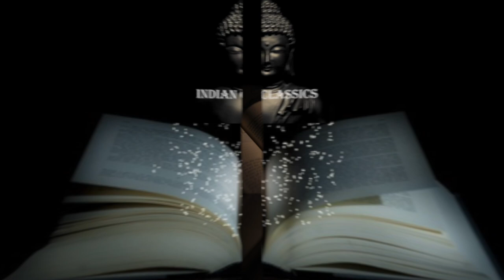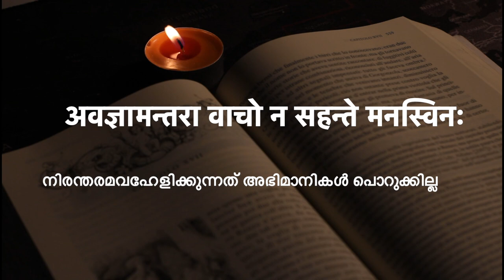കാവ്യാമൃതം - 1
0:00 Intro
0:10 आसंसारं जगत्यस्मिन्नेका नित्या ह्यनित्यता (കഥാസരിത്സാഗരം)
         സൃഷ്ടിയുടെ അവസാനം വരെ ഈ പ്രപഞ്ചത്തിൽ അനിത്യത മാത്രമാണ് ഒരേ ഒരു നിത്യത
0:26 अभिमानधनानां हि भुजायत्ता प्रतिक्क्रिया (രാമായണമഞ്ജരീ)
         പ്രതിവിധിയും പ്രതികാരവുമൊക്കെ ആത്മാഭിമാനികൾക്ക് വെറുമൊരു കൈയ്യകലം മാത്രം
0:41 अवज्ञां प्रीतिवाक्येsपि न सहन्तेsभिमानिनः (രാമായണമഞ്ജരീ)
         അഭിമാനികൾ സൗഹൃദസംഭാഷണത്തിൽപോലും അവജ്ഞ സഹിക്കില്ല
0:55 अवज्ञामन्तरा वाचो न सहन्ते मनस्विनः (ബൃഹത്കഥാമഞ്ജരീ)
         നിരന്തരമവഹേളിക്കുന്നത് അഭിമാനികൾ പൊറുക്കില്ല
1:10 Cncl